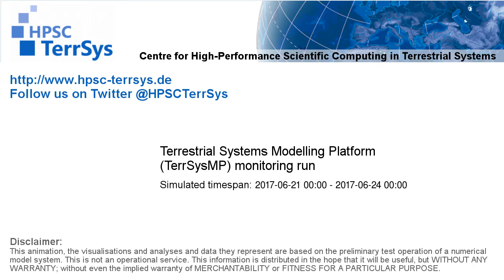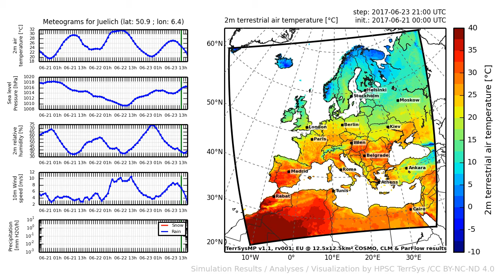TerrSysMP monitoring run 2017-06-21 - 2m terrestrial air temperature - Europe (72h)